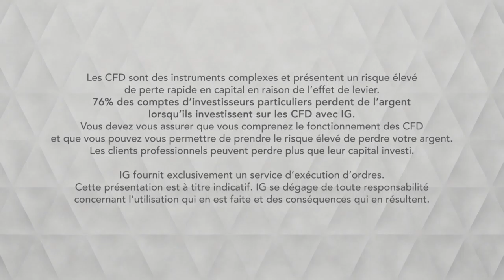Bourse - USCAD, fin des droits de douane sur l’alu et l’acier - IG 21.05.2019